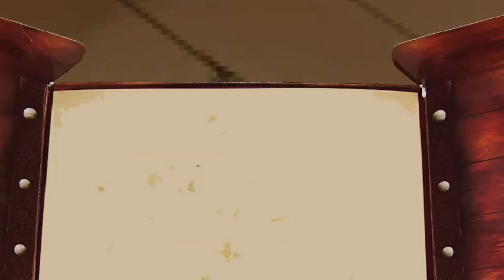Shadow infinitus Tomo #1 Capitulo #9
este episodio revela gran parte de lo que esta por venir.